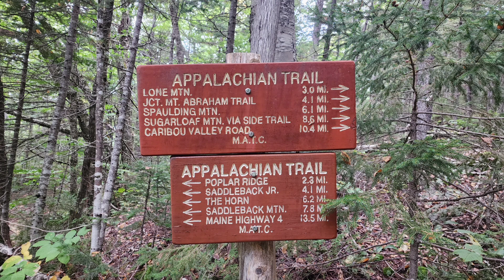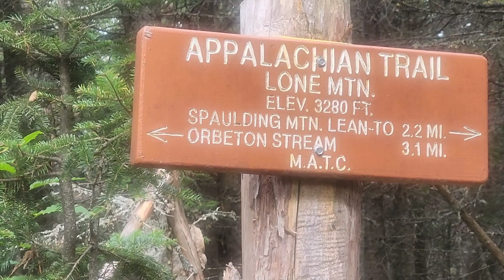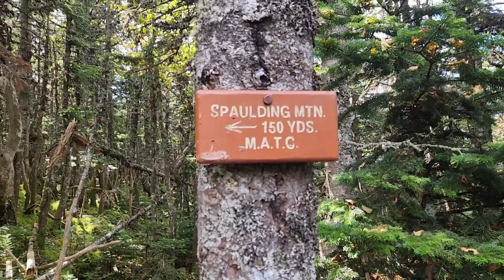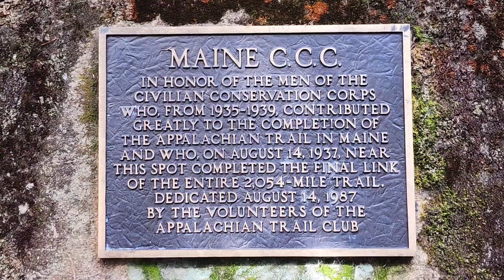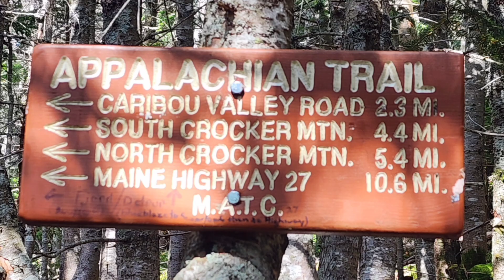Bypassed the sumit of Spaulding Mtn, sumited Lone Mtn and celebrated 2000 miles.